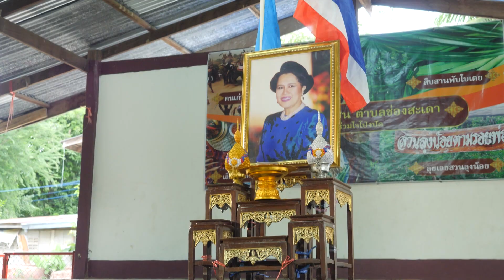โครงการกองทุนแม่ของแผ่นดิน สร้างความเข้มแข็งให้ชุมชน : วันใหม่วาไรตี้วันหยุด (12 ส.ค. 63)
โครงการกองทุนแม่ของแผ่นดิน โครงการที่สร้างความเข้มแข็งและความมั่นคงให้กับชุมชนใน ต.ช่องสะเดา อ.เมือง จ.กาญจนบุรี มาดูกันว่าชุมชนแห่งนี้จะนำโครงการนี้มาปรับใช้กับวิถีชีวิตได้อย่างไร